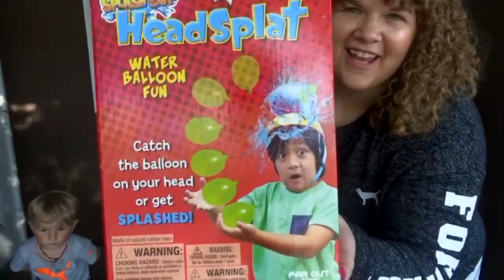Testing​ out Ryans world headsplat water game with the family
👋 HI, today I had some water fun with the family while they visit!

products used in videos

water toy